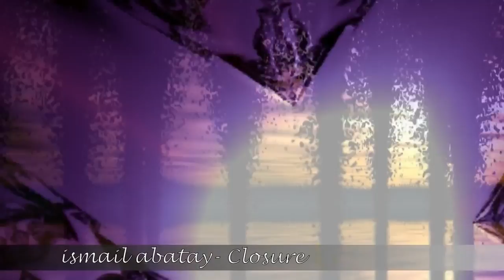ismail ABATAY - Closure (Kapanış) [2012] [Royalty Free - Telifsiz]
Merhaba arkadaşlar.
Kanalımızın genel konsepti dışında kalan bu video serisinde bu güne kadar yaptığım ve yayınlamaya değer bulduğum bestelerimi sizlerle paylaşacağım.
İstemeniz halinde bu müzikleri video vb. içeriğinizde telifsiz olarak kullanabilirsiniz. Sadece şarkı bilgilerini açıklamada belirtmeniz yeter. Beğenmeniz umuduyla...